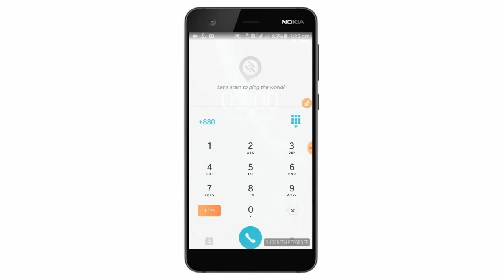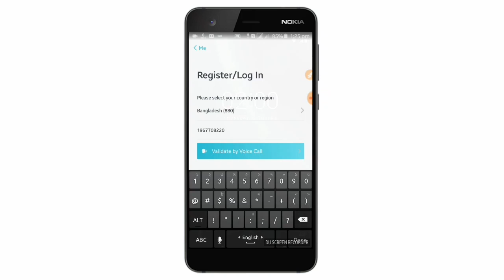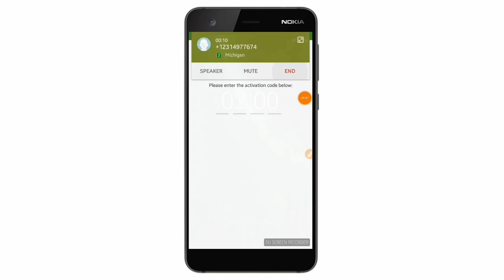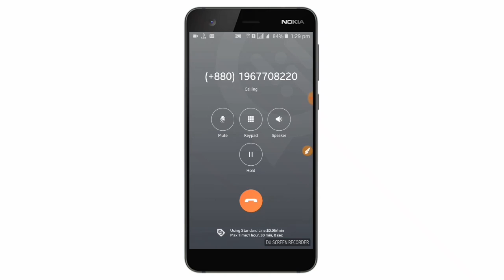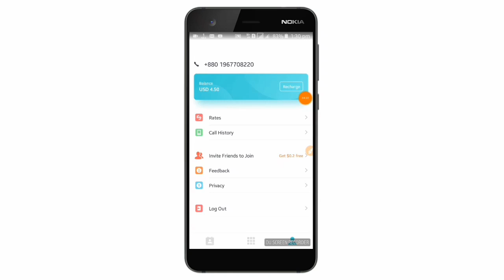How to free call 2019 ?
App_Downloading
Free Calling HD, Unlimited Call 2019।।How to free call Pingme 2019,Unlimited free call 2019 unlimited, Any County free call 2019.

PingMe - Cheap International Calls apk,PingMe - Cheap International Calls content rating is Everyone.